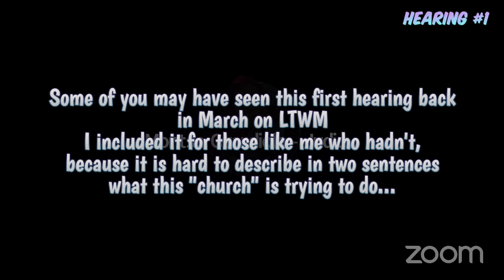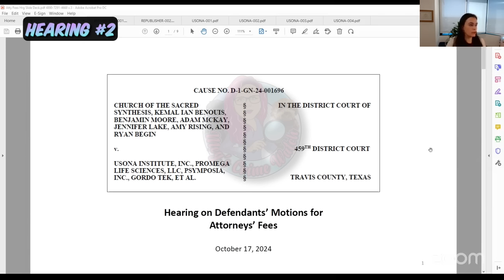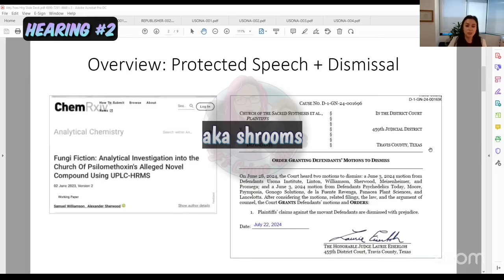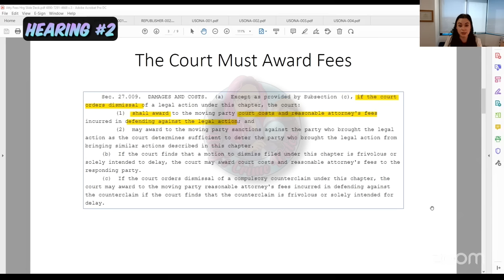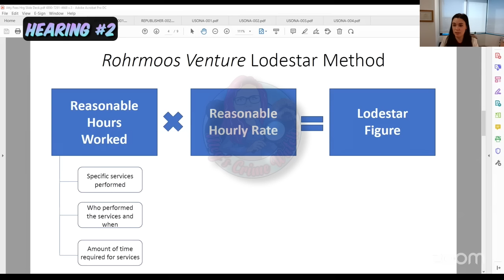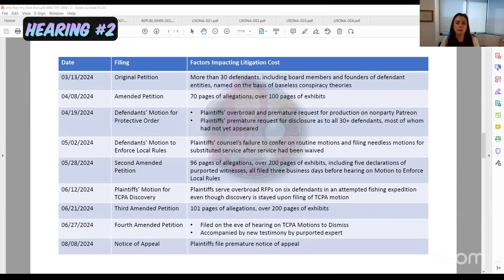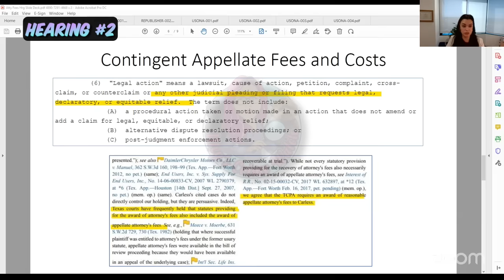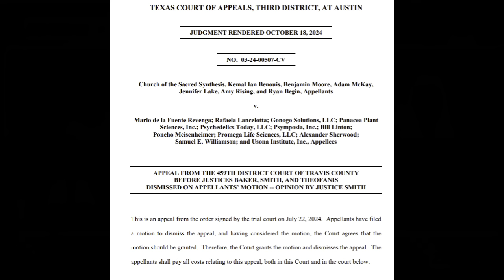Don't question the sacrament or you'll get hit with DEFAMATION!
Shrooms in the sacrament, well not shrooms, but really big words for illegal sustenance's that basically amount to fungi grown on cow patties (that most non-chemists would classify as shrooms). Several reputable organizations questioned the practice and were hit with a hefty defamation suit. Find out what happened with that and the appeal.

00:00 Hearing #1 March 2024
37:30 Hearing #2 Attorney's Fees Oct 2024